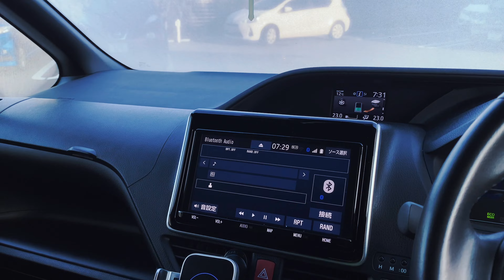TOYOTA NOAH SI WXB HYBRID | GETTING OUR FAMILY CAR | BUHAY SA JAPAN